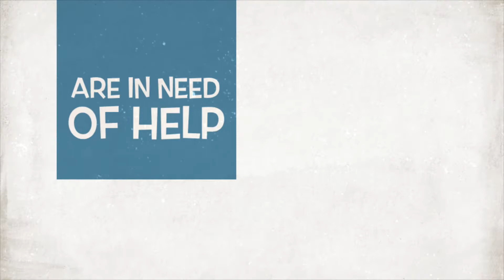Special agent oso the movie trailer (fan made)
I was just bored and thought this would be fun to do